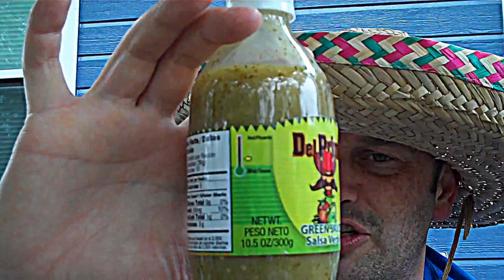GRINGO IN MEXICO DOES IT DEL PRIMO "GREEN SAUCE SALSA VERDE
A BISHOP BRAD PRODUCTIONS
Thank You Marcio Ramírez